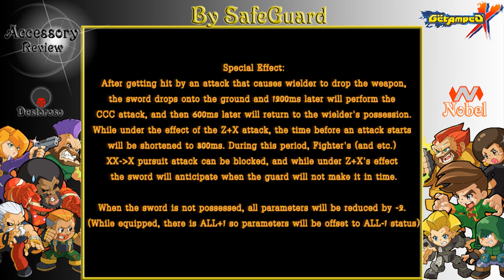[ GetampedX ] Acc Review - Cursed Sword Onidance